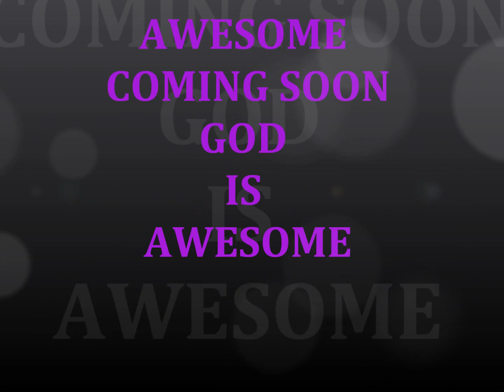awesome coming soon awesome step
AWESOME STEP VIDEO COMING SOON
FIND OUT HOW YOU CAN BE APART OF THE VIDEO
Students, Teachers, Organizations, Churchs, Community, Lets Step together